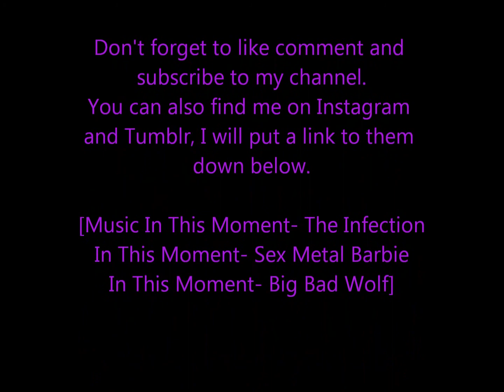Copy of Big Bad Wolf Makeup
10/05/15
A big thanks to ellaemptysoul for suggesting this video for me to make.

In This Moment- Sex Metal Barbie
In This Moment- Big Bad Girl